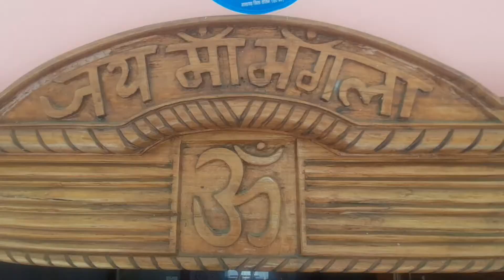Mangla Mata Temple Tour || Shiv & Hanuman Temple Tour || Dist Solan || रास्ते में अनार चोरी किये